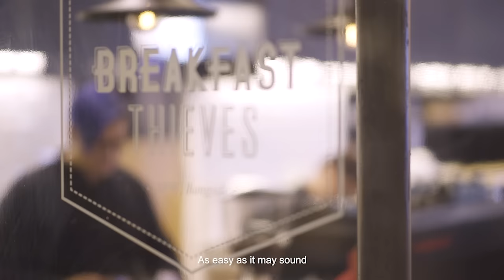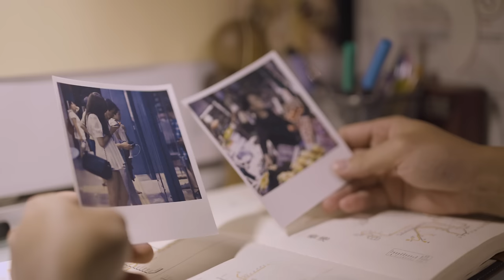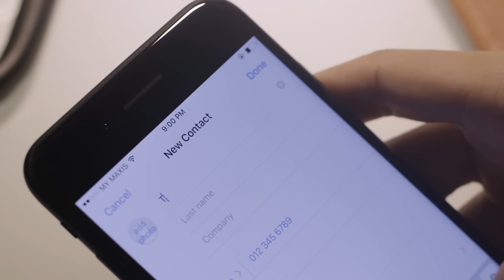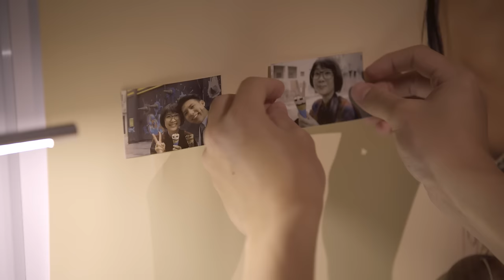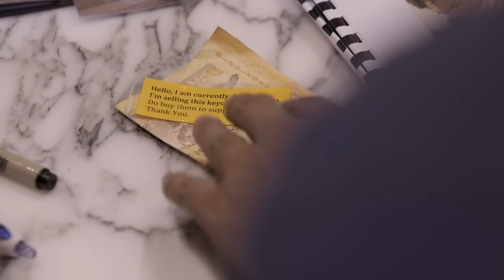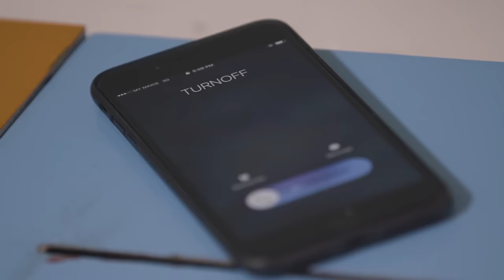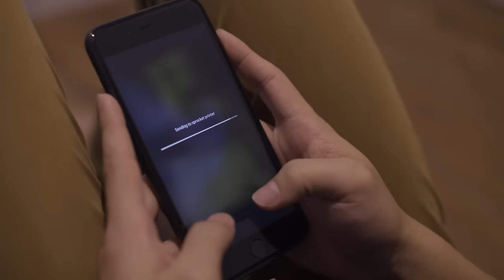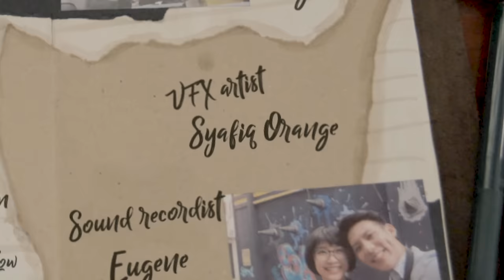Miss Perfect - Short Film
A boy, in a quest to search for his ideal girl falls in love with the complete opposite

In Collaboration with the brand new HP SProcket!

Jason Chan
Nur Zakuan